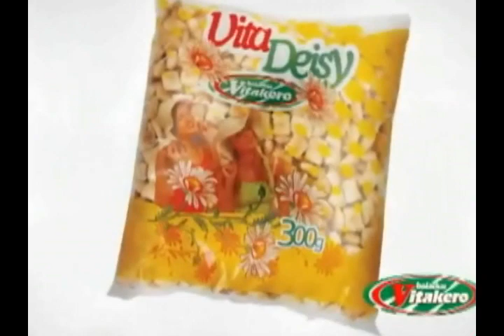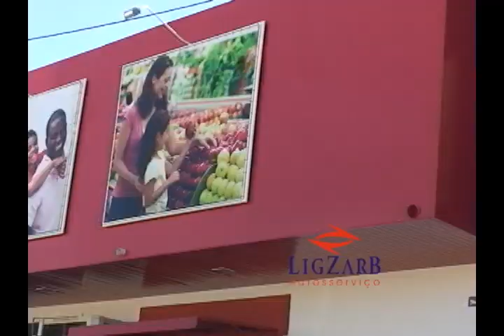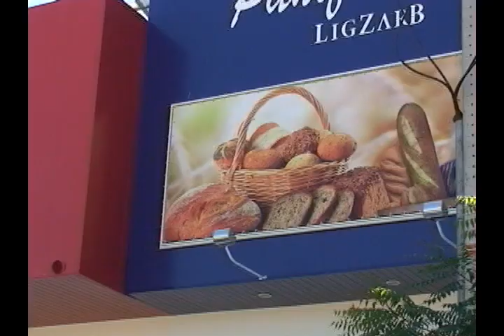CONEXÃO RN 07.09.2013